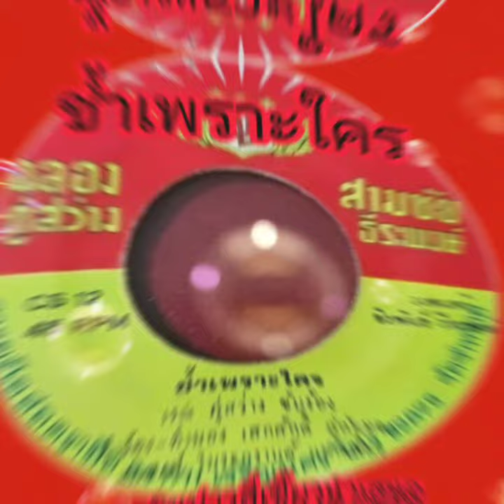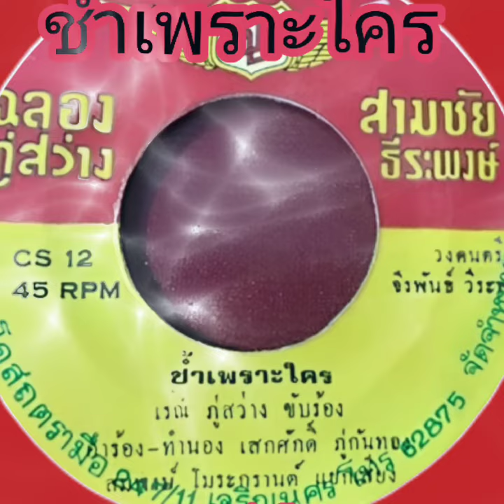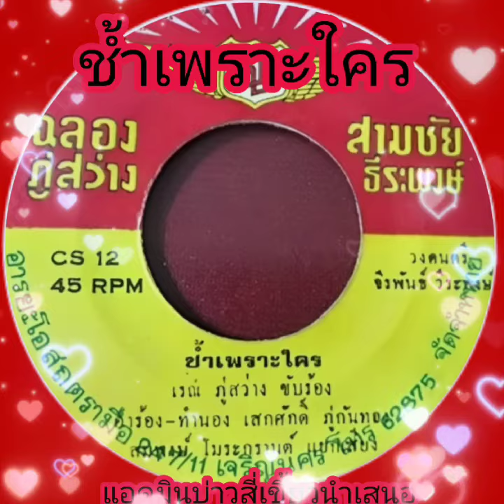ช้ำเพราะใคร~เรณู ภู่สว่าง คำร้องทำนอง เสกศักดิ์ ภู่กันทอง ชมรมเพลงลูกทุ่งย้อนยุค วงจีรพันธ์ วีระพ